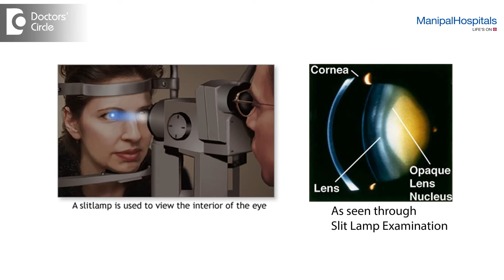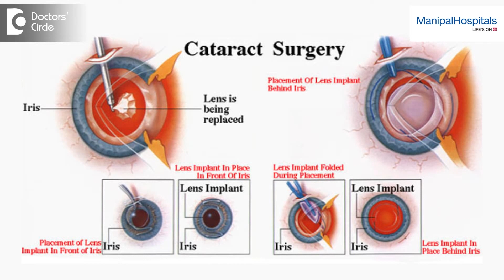How is Cataract diagnosed & treated? - Dr. Ajanta Chakravarty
Children don't have cataract we see lots of children with bilateral cataract. The main causes of bilateral lateral are maternal infections,  rubella, chicken pox, it could be genetic disorder and also it could be metabolic disorders like diabetes, hypercalcemia, Wilson's disease sometimes. We have to remember that treating congenital cataract is very important because what is important after surgery is visual rehabilitation therefore uniocular cataract should be operated very fast and if we are treating bilateral cataracts the time gap between the two surgeries should be minimal.